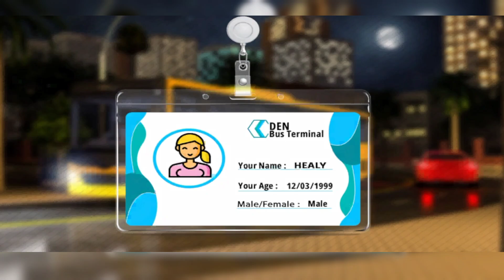Euro Coach Bus Simulator 2024 #02 | City Bus Driving Free Games | Android GamePlay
Welcome to homi YouTube channel

🚍 City Coach Bus Simulator: Euro Bus Driving Games | Passenger Pick & Drop Gameplay🚌

Welcome to City Coach Bus Sim: Bus Driving Games! In this thrilling bus simulator, you'll take on the role of a skilled coach bus driver, navigating city streets and offroad highways to pick up and drop off passengers safely.

 🕹️ Gameplay Overview:
Experience the ultimate bus driving simulator where you drive a detailed coach bus through realistic city environments. Your mission is to transport passengers from one point to another, ensuring a smooth ride without any crashes. Explore various city and offroad highway environments, manage weather conditions, and enjoy a day-night cycle as you complete multiple challenging levels.

 🚍 Game Features:
- Multiple City & Offroad Highway Environments: Drive through different scenic routes and cityscapes.
- Detailed Coach Buses: Choose from a selection of meticulously designed buses.
- Open World Map: Enjoy the freedom to explore a vast open world.
- Weather Conditions & Day-Night Cycle: Adapt to changing weather and time as you drive.
- Challenging Levels: Test your skills with multiple levels, each more challenging than the last.

This bus driving game is perfect for all vehicle simulation enthusiasts, offering a realistic and engaging experience that will keep you entertained for hours.

Please don't forget to:
⭐ Rate the game

I truly appreciate your support, and I want to create content that entertains you all!